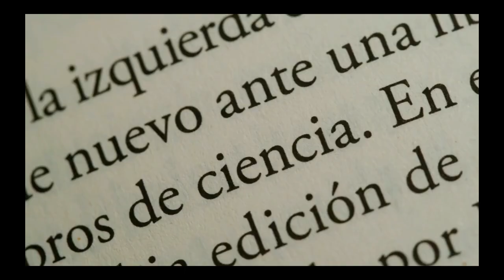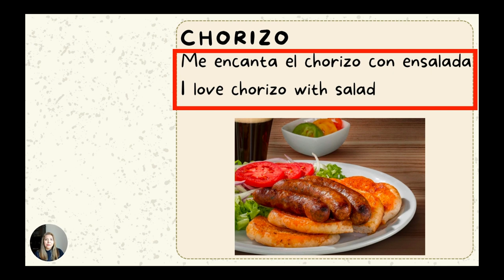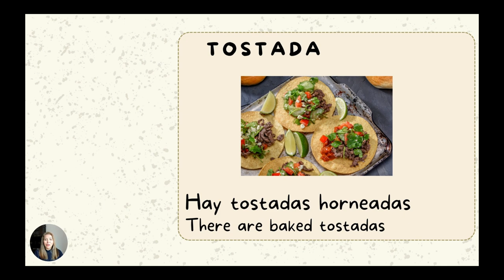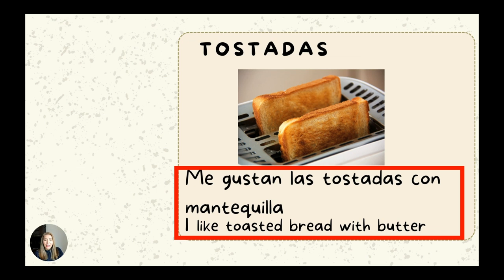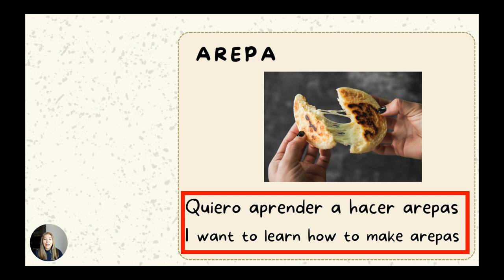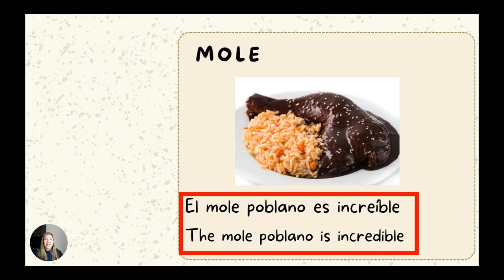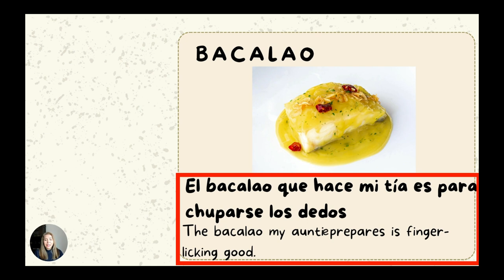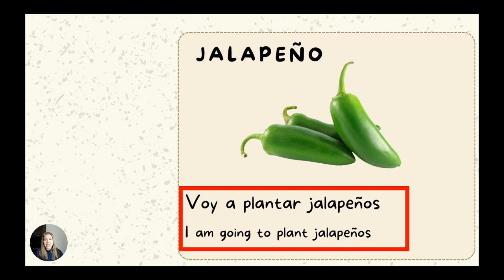Learn to pronounce 20 difficult words in Spanish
Welcome to our Spanish pronunciation class where we dive into the tantalizing world of food! In this video, I'll guide you through the correct pronunciation of 20 typical Spanish foods that often pose a challenge for English speakers. From the mouthwatering flavors of paella to the savory delights of pupusas and the irresistible aroma of empanadas, get ready to embark on a culinary journey like no other.

But this video isn't just about perfecting your pronunciation; it's about embracing the rich tapestry of Hispanic culture that is intricately woven into each dish. As you learn to articulate the names of these foods with precision, you'll also gain insights into their origins, ingredients and more.

So why is mastering pronunciation so important? Firstly, it enhances your communication skills, allowing you to confidently navigate Spanish-speaking environments with ease. Whether you're ordering food at a local restaurant or engaging in conversations with native speakers, pronouncing words correctly fosters clearer and more effective communication.

Moreover, delving into the cultural aspects of food opens doors to deeper understanding and appreciation. Food is more than just sustenance; it's a reflection of history, tradition, and identity. By learning about the culinary heritage behind each dish, you not only expand your cultural knowledge but also develop a profound respect for the diverse communities that contribute to the tapestry of Spanish-speaking cultures.

By the end of this video, you'll not only have mastered the pronunciation of 20 challenging Spanish foods, but you'll also have gained a newfound appreciation for the rich culinary heritage that unites Spanish speakers around the globe. So, grab a pen, take notes, and let's embark on this delicious linguistic and cultural adventure together! ¡Buen provecho!